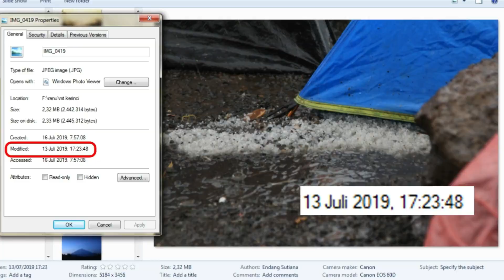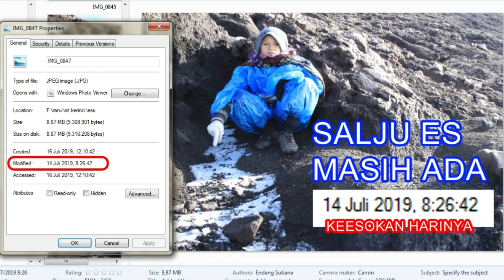Salju Abadi kah di Gunung Kerinci ? Fenomena Unik Salju di daerah Tropis.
Subhanallah. Gunung Kerinci diselimuti bola bola es. Abadikah?

Kondisi panas keesokan harinya tak mencairkan bola bola es yang disebabkan oleh hujan di kemarin sore.

Hujan es biasanya langsung mencair. Namun fenomena unik di Gunung Kerinci ini bertahan menyelimuti jalur jalur air di sekitar kawasan shelter 3 sampai puncak gunung Kerinci hari Sabtu - Minggu 13-14 Juli 2019.

Minggu menjelang siang para pendaki pun meninggalkan butir butir es tersebut bersemayam entah abadi atau pun sementara disana.

Bola-bola es ini terbentuk melalui kondensasi uap air lewat pendinginan di atmosfer pada lapisan di atas level beku. Es yang terjadi dengan proses ini biasanya berukuran besar. Karena ukurannya, walaupun telah turun ke arah yang lebih rendah dengan suhu yang relatif hangat, tidak semua es mencair.

Hujan es tidak hanya terjadi di negara subtropis, tetapi bisa juga terjadi di daerah ekuator.

Hujan es Gunung Kerinci ini sebelumnya tak diawali angin puting beliung yang biasanya menjadi penyebab terjadinya hujan es.

Fenomena unik ini sebelumnya pernah terjadi di tahun 2016 namun bola bola es jatuh ke tanah langsung menjadi air tidak bersemayam menyelimuti kawasan puncak gunung kerinci.